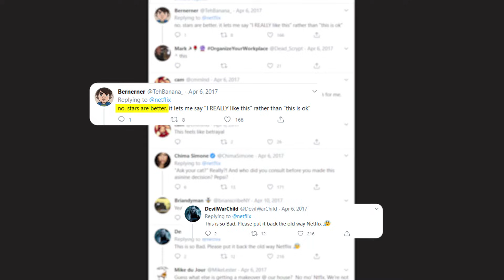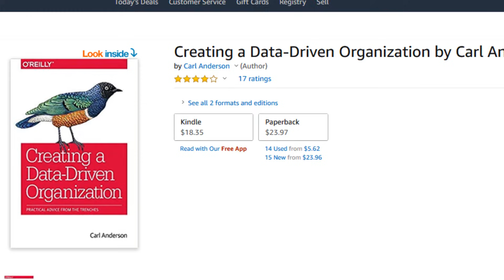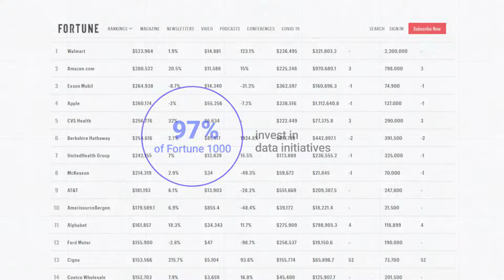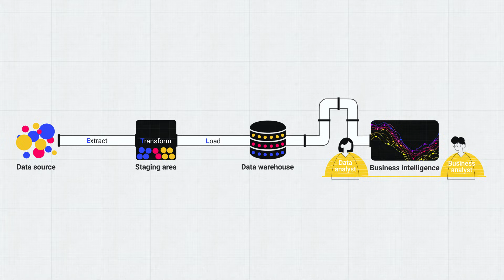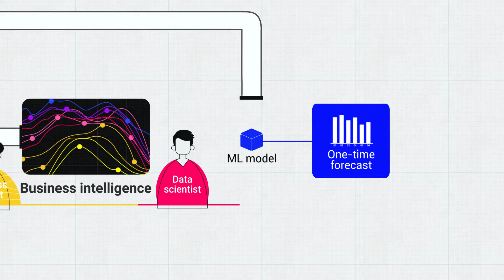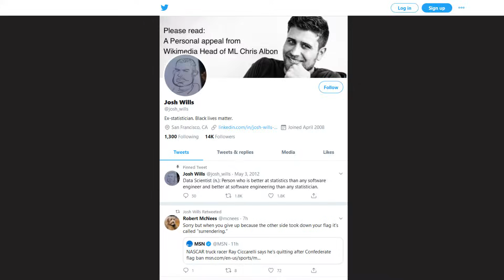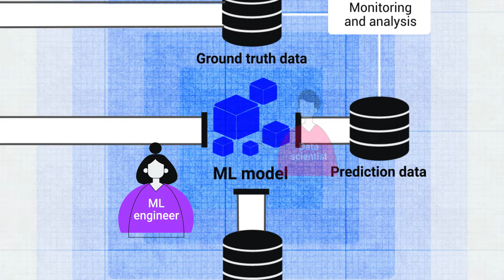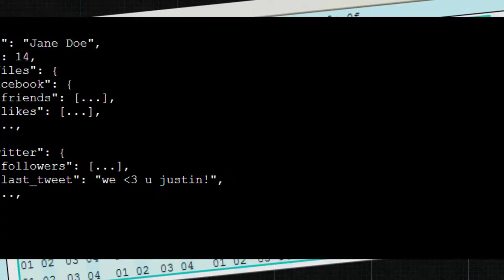Roles in Data Science Teams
Data-driven organization. You’ve likely heard this buzz phrase hundreds of times. But what does it really mean? And who are people who make data useful?

In our new video we’ll have a look at the real data infrastructure technology and teams that make it work.

00:00 Rating system change at Netflix
01:33 Data-driven organization
02:33 Data infrastructure and data engineering
05:52 Machine learning and data science

To learn more check our articles:
1) Explaining the Data Pipeline, Data Warehouse, and Data Engineer Role
4) How to Choose a Data Science and AI Consulting Company

This video contains the frames from movies:
Pulp Fiction, 1994
Avatar, 2009
Interstellar, 2014
Click, 2006
Uncut Gems, 20190